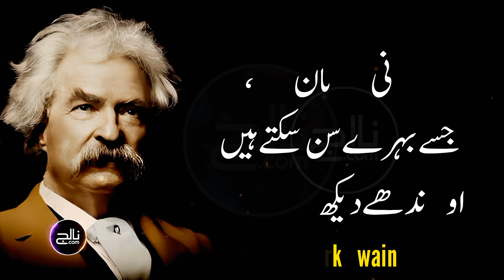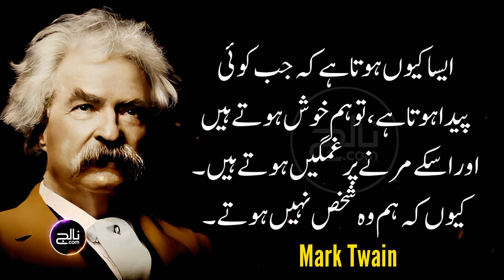Hamare Mulk Mein Teen Sabse Kimati Chizen Dastiyab Hai | Mark Twain | Knowledge. com